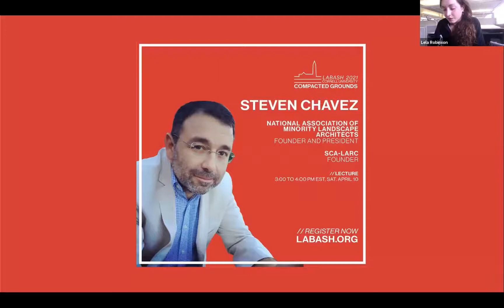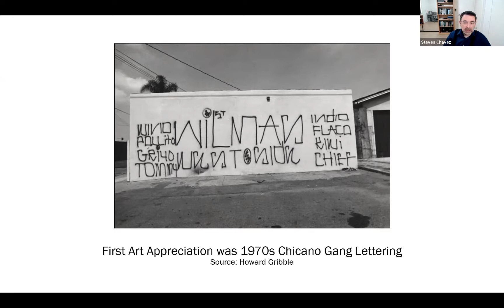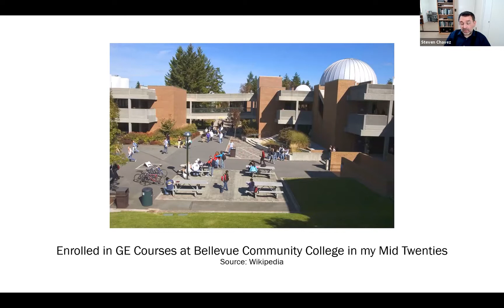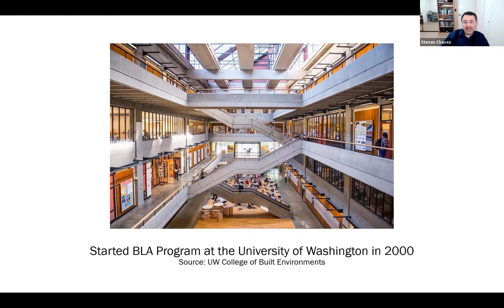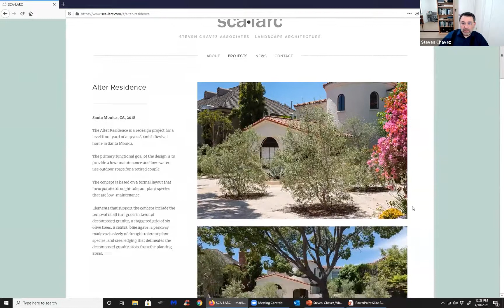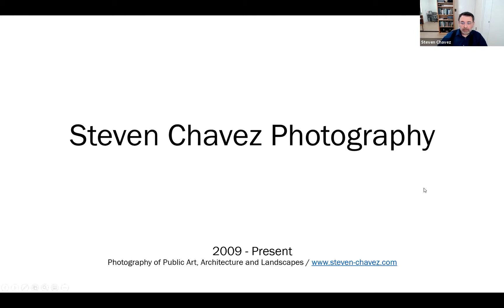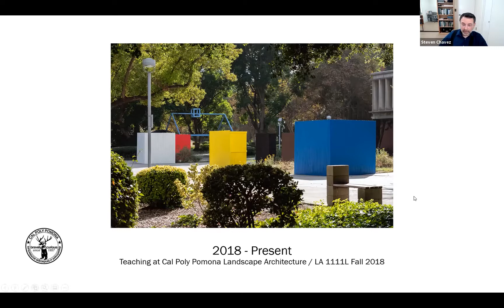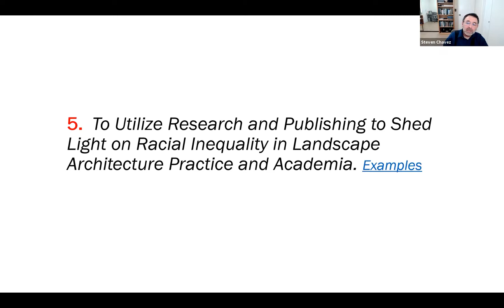Steven Chavez: Why NAMLA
Bio:
Steven Chavez is a licensed landscape architect and founder of SCA-LARC (Steven Chavez Associates - Landscape Architecture) and NAMLA (National Association of Minority Landscape Architects). Steven received a Bachelor of Landscape Architecture from the University of Washington, a Master of Fine Art in Photography from the University of Ulster, and is currently a Doctor of Design candidate at the College of Design at North Carolina State University. Mr. Chavez worked under the tutelage of Gustafson Guthrie Nichol before starting SCA-LARC in 2009.

Presentation:
In 2020, I along with Sara Abed, started the National Association of Minority Landscape Architects (NAMLA). My presentation will begin with my trajectory in landscape architecture; from my cultural background, to my education, to practice, and now as a teacher of landscape architecture. I will speak about how this trajectory prompted me to establish NAMLA. I will focus specifically on the "Whys" of starting NAMLA, and the current experience of formulating the "Hows" and "Whats" of building the organization.
This lecture was presented at the 50th edition of the LABash Student Conference, curated by students in the Department of Landscape Architecture at Cornell University, and Land8 Media, LLC.